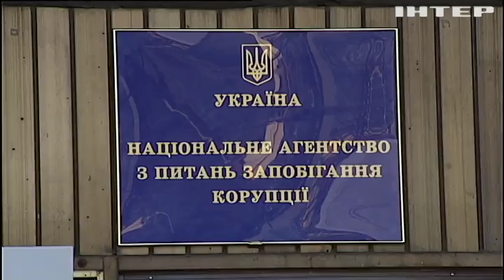Е-декларацию Евгения Дейдея проверит НАПК